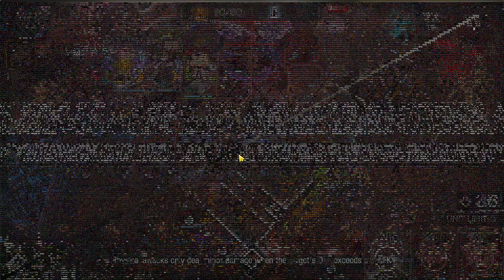hardmode IS2 with only one 6-star (goldenglow vs calamity faceoff lucian)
leader squad with vigna/pinecone/jaye start

0:00 relics
0:17 squad
0:35 boss start
6:30 post-run summary